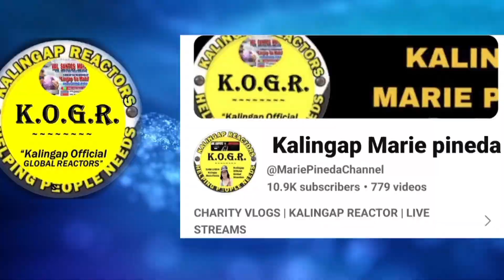PART 2:CAR SHOW||CHATER ROAD CENTRAL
My channel is all about lifestyle vlogs that include, travel and tour vlogs, adventure vlogs, cooking tips, food trip, food tips, food reviews, reaction videos, review videos, shorts videos, games and challenges, unboxing vlogs, and live streaming.